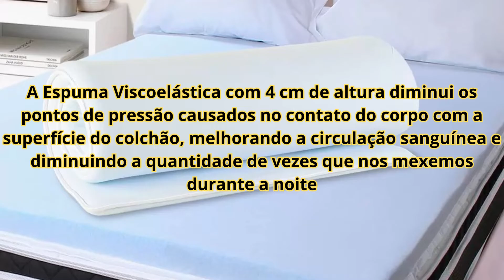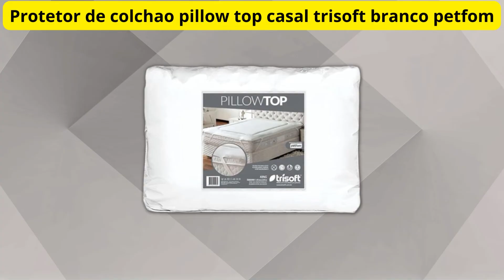5 MELHORES PILLOW TOP DE CASAL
✅Pillow Top Super Volumosa 600 gramas/m² de Fibra Siliconizada - Harmony I - Tekstil

✅Pillow Top Casal De Espuma Especial Premium Soft HR Ortopédico - BF Colchões

✅Pillow Top Casal De Espuma D33 Alta Durabilidade Conforto Firme 138x188x5cm - BF Colchões

⏩Seja Prime na Amazon - Teste Grátis por 30 Dias